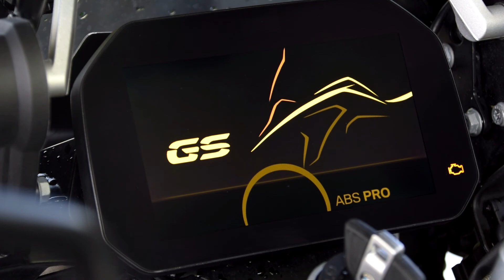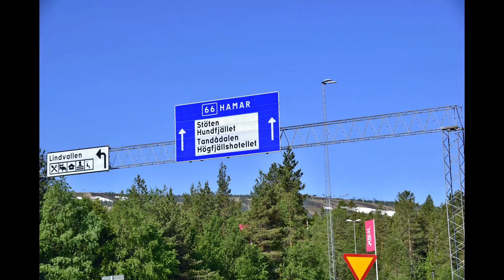Das wilde Herz Schwedens | Durch Dalarna, Jämtland und Hälsingland mit der BMW R1250GS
Von Aachen bis Östersund und wieder zurück - knapp 5.000 Kilometer lang war die Kennenlerntour mit meiner neuen BMW R1250GS im Juni 2020. Von Trelleborg aus ging es links des Vänern und durch Dalarna rauf bis Östersund, auf dem Rückweg über die Bergslagsdiagonalen und rechts des Vättern wieder nach Süden. Und das alles bei bestem Sommerwetter, also kommt mit auf eine Runde durch durch die Wälder und um die Seen Mittelschwedens!

Mit meiner F800GS ging es vor drei Jahren durch den Polarkreis. Das Video findet ihr hier: